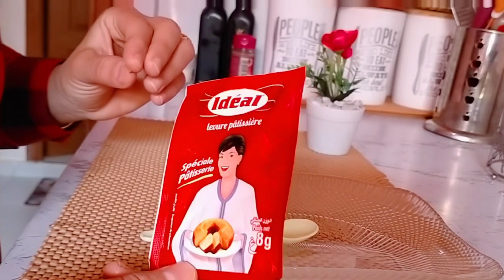عروس اومتزوجة اقوى تفتيح المناطق الحساسة في الجسم(الابطين،المهبل،الرقبة،العنق،الكوعين،الركب)في يوم 1